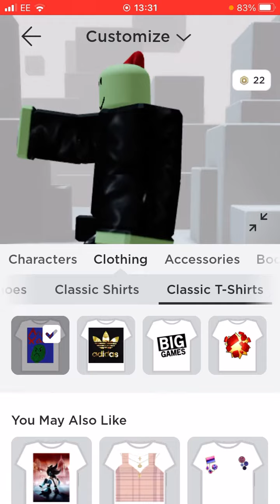I have a new t-Shirt!￼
The t-Shirt is called Angryxand blue go buy it for 5 robux!
@TheAdventurusDuo this is Carla’s channel go and sub to her!